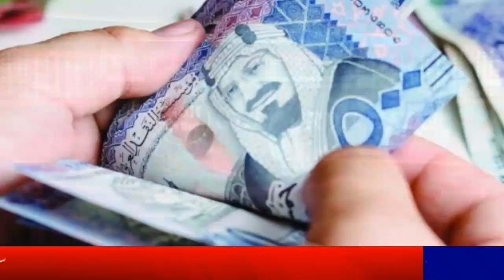Saudi News Today (12-03-2023) Latest Saudi Arabia News Today | Saudi Arab News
saudi arabia latest update today from 12 March 2023,
Saudi khabar,
Saudi khobor,
Saudi hindi news today,
News saudi,
saudi news today March 2023,
سعودی عرب